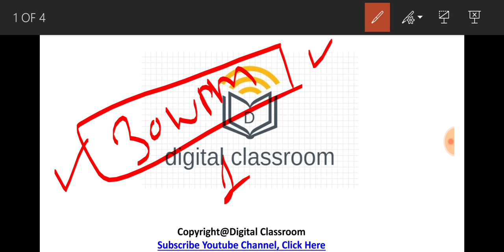Increase Typing Speed/ Punjabi Raavi Font / English / PPSC / Marked / Senior Assistant/ PSEB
In this lesson I explained how to increase typing speed